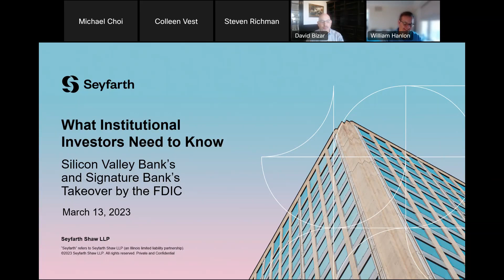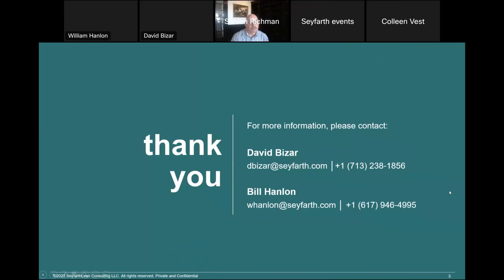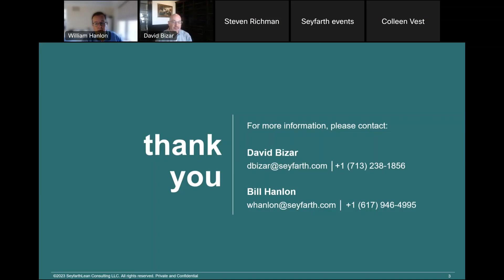Silicon Valley Bank’s & Signature Bank’s Takeover by FDIC: What Institutional Investors Need to Know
Seyfarth Webinar: Silicon Valley Bank’s & Signature Bank’s Takeover by FDIC: What Institutional Investors Need to Know